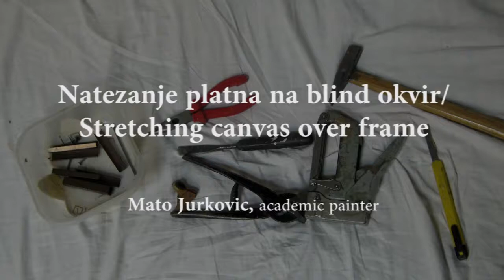Streching canvas over frame/ Natezanje platna na blind okvir - Mato Jurkovic, academic painter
Natezanje platna na blind okvir/ Streching canvas over frame - Mato Jurkovic, academic painter

BIOGRAPHY OF THE AUTHOR
Mato Jurkovic was born in 1945. He is an academic painter from Croatia and was a longtime professor at the Faculty of Graphic Arts in Zagreb, now a retired. Continues to be active in paintings and at solo and group exhibitions and takes part in humanitarian painters' actions. His paintings are mainly related to figurative themes (flowers and still life paintings, landscape and urban landscape, modern sails, sacral motive, animalism (dogs portrait), nudes and interior and umbrellas), as evidenced by numerous catalogs and other documents.

BIOGRAFIJA AUTORA
Mato Jurković r. 1945., akademski slikar iz Hrvatske i dugogodišnji profesor na Grafičkom fakultetu u Zagrebu, sada umirovljenik. I dalje aktivno slika i izlaže na samostalnim i skupnim izložbama te sudjeluje u humanitarnim akcijama slikara. Njegovo slikarstvo uglavnom je vezano za figurativne teme (cvijeća i mrtve prirode, pejzaži i urbani pejzaži, jedra, sakralni motivi, animalistički motivi (portreti pasa), aktovi i interijeri, kišobrani), što je evidentirano brojnim katalozima i drugim dokumentima.